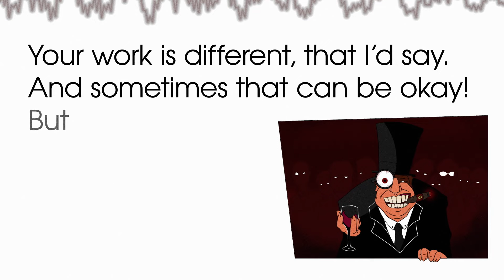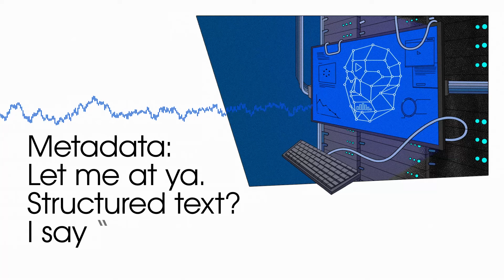Introducing "The Gatekeepers" - a narrative concept album feat. tons of cool artists - Out 11/11/22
The Gatekeepers is a part-musical, part-concept album about an artist trying to get their work out in the world but facing a series of sardonic, disinterested gatekeepers. A 15-song cycle exploring the creative process from beginning to end, including the cynical aspects of marketing art to the public and the toughness of deciding your own artistic fate.

With a sophisticated blend of progressive, left-field rock, jazz, folk, and an authentic lo-fi spirit, the Gatekeepers creates a captivating musical contrast. Occasionally hypnotic, sometimes turbulent, the eclectic mix is reminiscent of The Lamb Lies Down Broadway, Kurt Vile, Of Montreal, and the Canterbury sound with a nod to Zappa. The album's composer and mastermind Alex Wroten is joined by an array of highly acclaimed and unconventional vocalists to bring the story to life: The Residents, Shawn Phillips, Brian Poole (Renaldo & The Loaf), R. Stevie Moore, Elaine di Falco (Yugen, Caveman Hughscore), Mont Campbell (Egg, National Health), Bob Drake, Amy Denio, Deborah Perry (Thinking Plague) and CHEER-ACCIDENT.

Other performers in this musical's ensemble include: drummers Morgan Ågren (Mats/Morgan Band, Frank Zappa), Jacopo Costa (Loomings), Brian Wnukowski (Salvation, Haymarket Riot), Rob Allum (Add N To (X)); guitarists Frédéric L'Épée (Shylock, Philharmonie, Yang), Alan Jenkins (Deep Freeze Mice, Ruth's Refrigerator), Bill Brovold (Larval, Rhys Chatham Ensemble, East Village Orchestra), Paul Lai (Upsilon Acrux), Ty Citerman (Bop Kabbalah, Gutbucket); multi-instrumentalists Dave Willey (Hamster Theatre), Robert Webb (England), Dan Britton (Deluge Grander, Birds & Buildings); flautist Emily Hay (U Totem, 5uu's); keyboardist Duncan Mackay (Cockney Rebel, 10cc); violinist Matthew Parmenter (Discipline); and additional vocalists Molly Harvey (The Residents), Wally Scharold (miRthkon), and Blaine Reininger (Tuxedomoon).